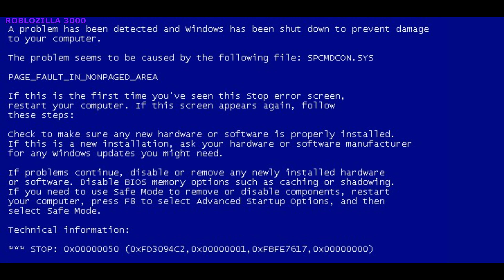Adventures of Roblozilla №7 ROBLOX BLOXFRUITS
Again Roblox Bloxfruits gameplay for you, guys! Please, enjoy!
Your support helps me to improve my content. Appreciate and love you!